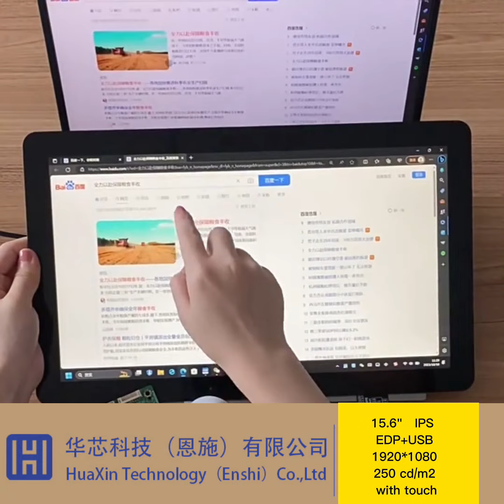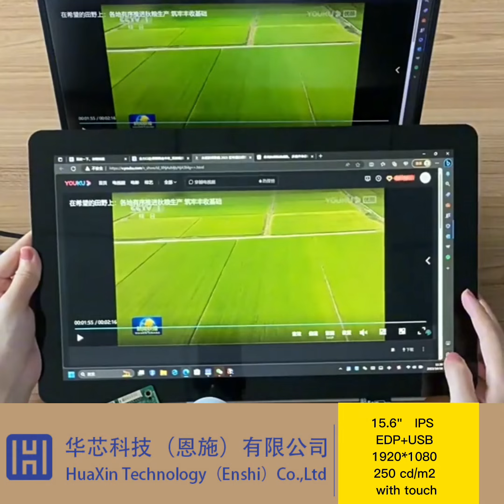15.6 inch 1920*1080 tft IPS eDP+USB interface lcd display screen